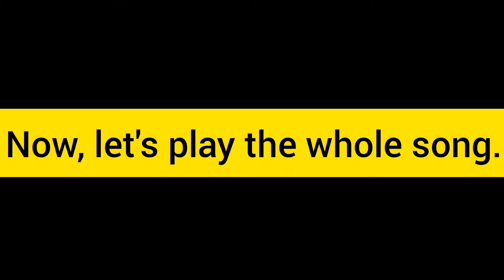So Am I- Ava Max (Guitar Chords/Tutorial) No Capo